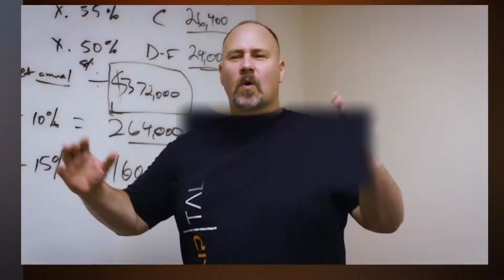How to Keep From Burning Out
It's natural to get tired and sometimes frustrated!

But you don't ever want to lose your drive. Let me give you some tips on how to prevent from getting burnt out!

If you have ANY questions, be sure to leave it in the COMMENTS SECTION.

LISTEN TO THE FLIP TALK PODCAST

And for those new to Real Estate check out
FLIP TALK ROOKIE PLAYBOOK